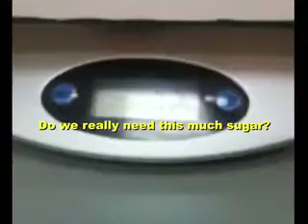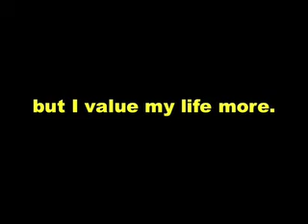Diabetes and Soft Drinks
How much sugar would you put in your coffee?  How about your tea?  How about in your soft drink?